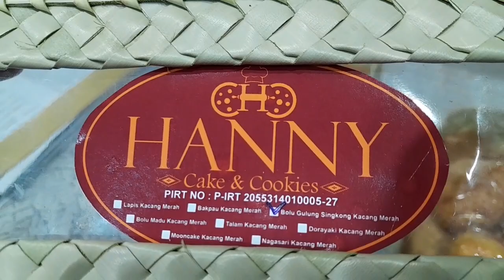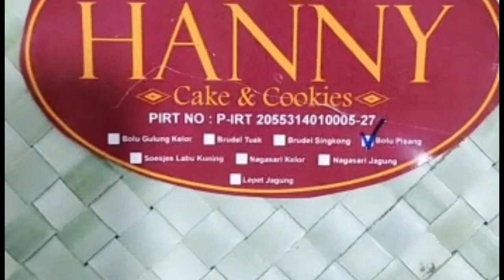Nature-friendly materials - Honey cakes & cookies of Rote Island